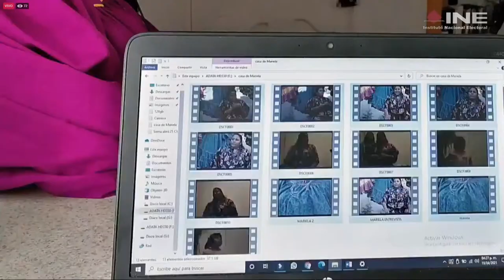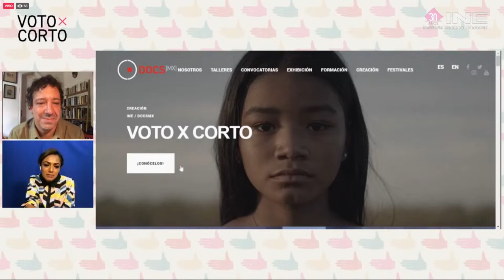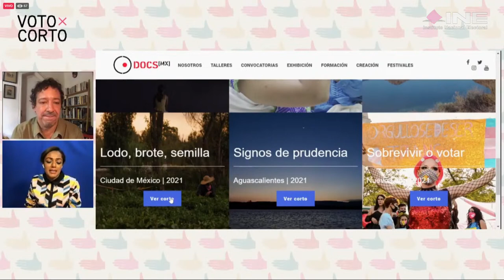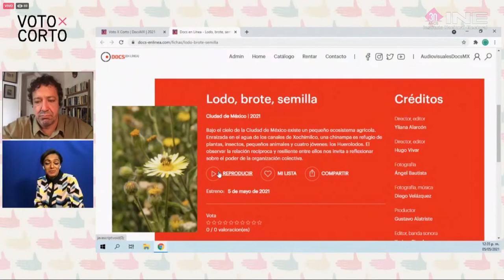Voto x Corto